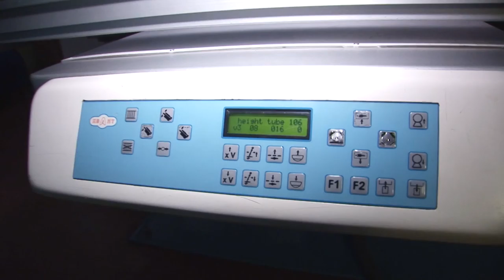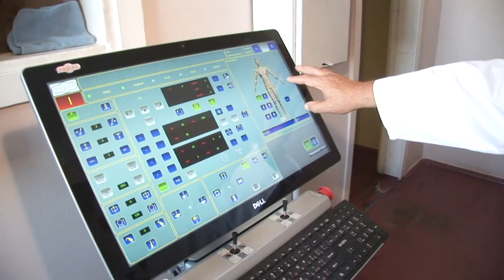Травматологічний пункт і рентгенологічне відділення філії № 2 КНП КДЦ Деснянського району (м. Київ)